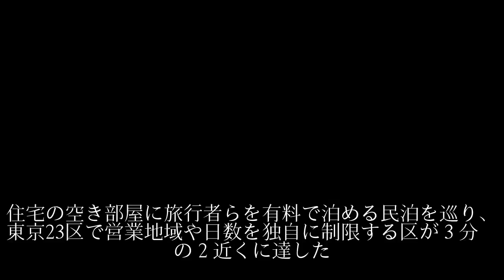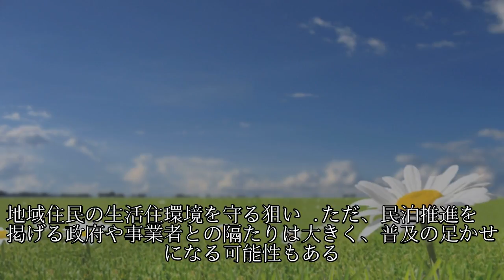民泊の独自規制、東京23区の３分の２に